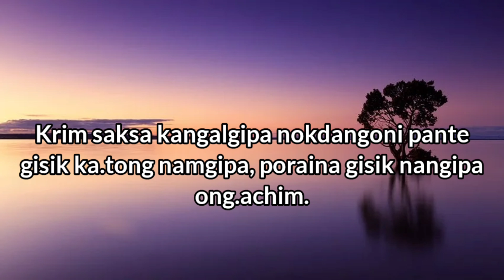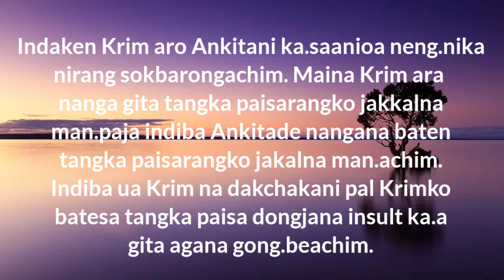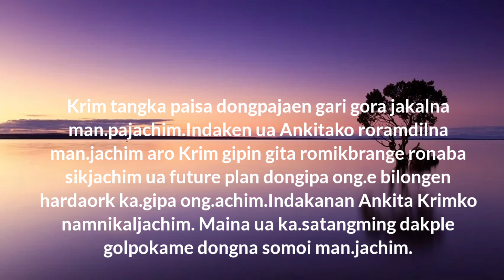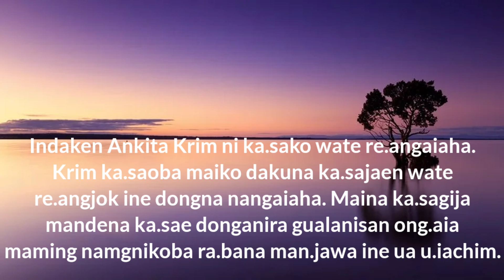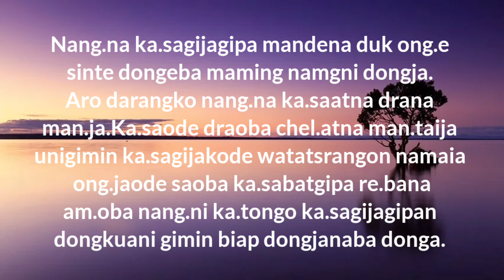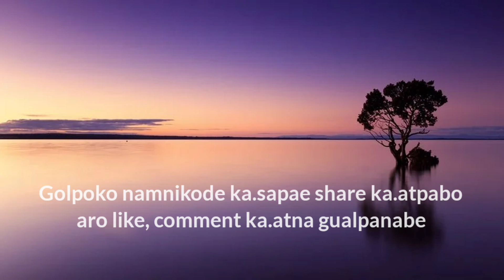Extangko Sam Kalake Gala| Extangna ka.pakpile Sam kal.ake siataha|Garo Love Story| MJ Mrong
Ia videoko nigipa sakantikon mitela.
Jerangan angna support ka.engachim mitelbea mikangchiba ka.angkubo.
Aro Golpoko namnikode Share ka.atpabo mitela.

MJ-Mrong